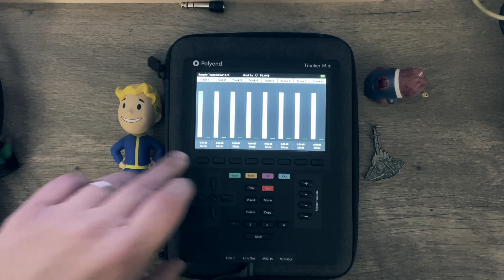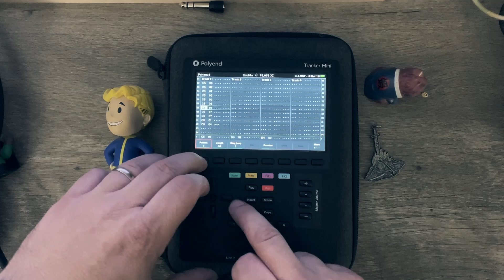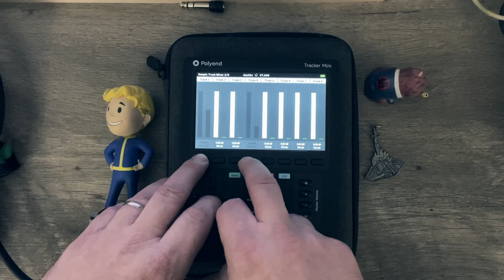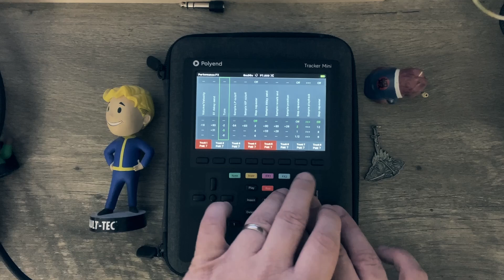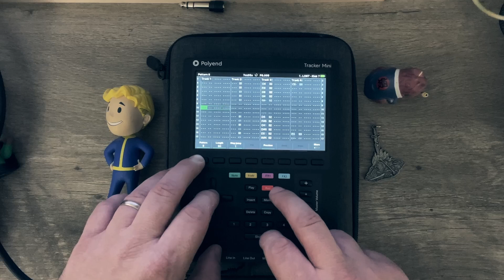Lo ARC - "Kotter8" - Polyend Tracker Mini 2.0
Really enjoying this tracker mini with the synths added!